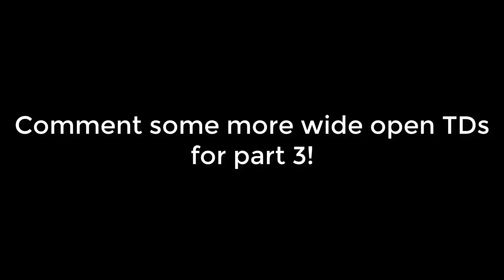NFL "Social Distancing" Moments (Wide Open Touchdowns) | Part 2